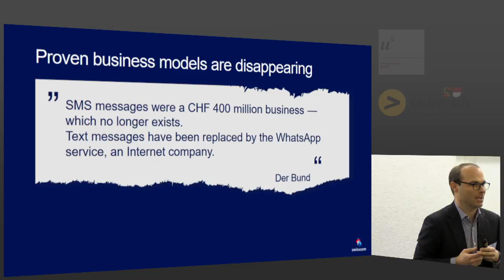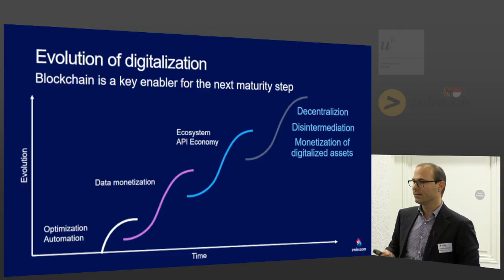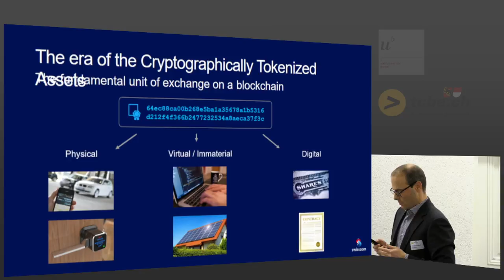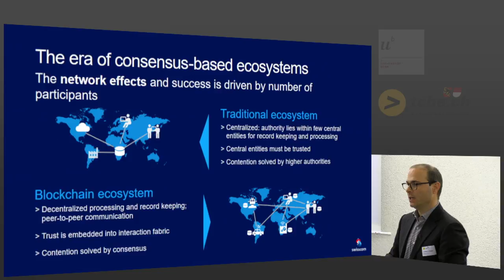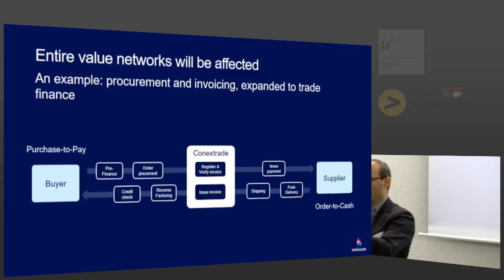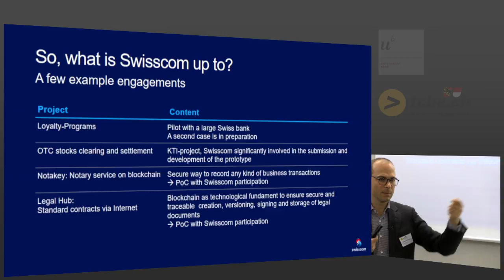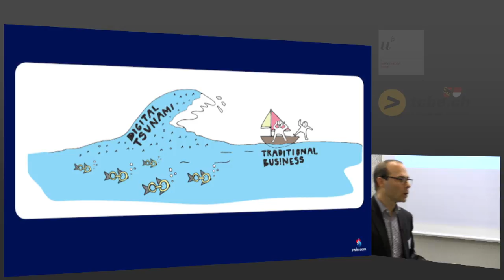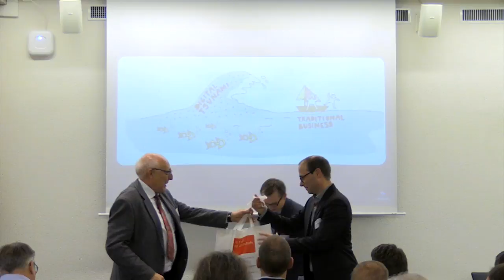Impact of blockchain on digital business models - Christian Di Giorgio, Swisscom